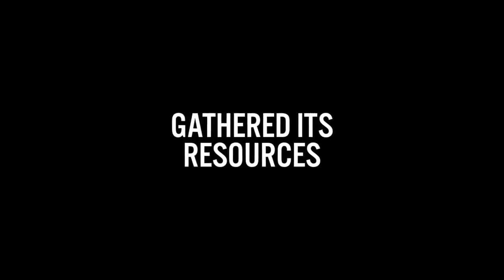Minecraft 1.8 Trailer *Official**Leaked*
New 1.8 Trailer